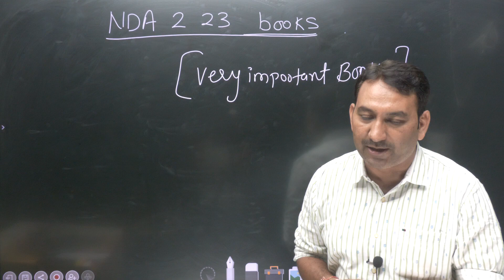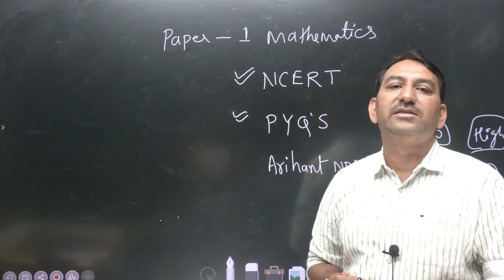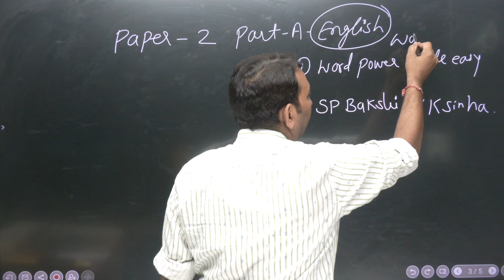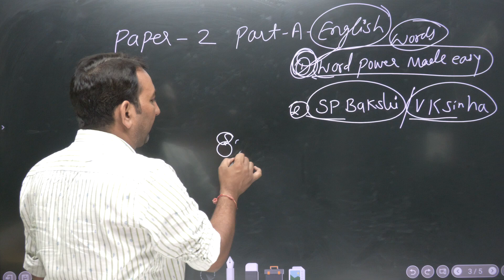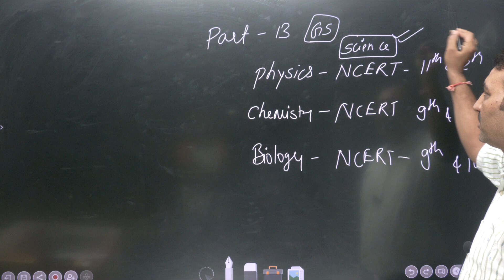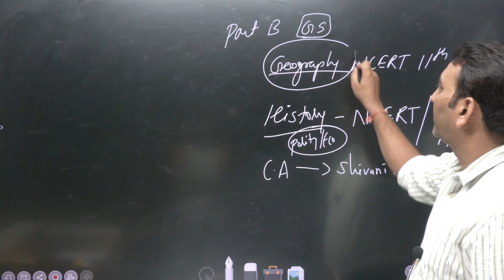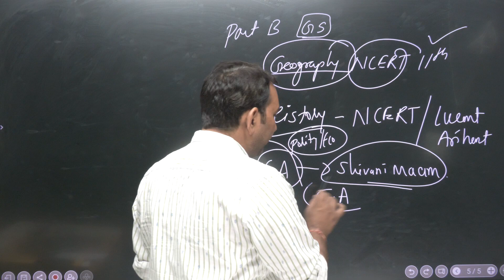Best books for nda 2023 | nda ki best book | nda 2023 preparation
Best Books For NDA Preparation 2023 | best books for nda |  best books for nda 2 2023 |
In this exciting video, I'll be sharing my top recommendations for the best books to help you prepare for the NDA (National Defence Academy) Exam 2023. Whether you're a passionate aspirant or just starting your journey towards a career in defense services, this video is a must-watch!

Join me as I dive deep into the world of NDA exam preparation and provide you with valuable insights on the most effective books that cover all the crucial topics and concepts required for success. From mathematics and general ability to English comprehension and general knowledge, these books have got you covered.

I'll take you through each book, highlighting its key features, comprehensive content, and unique strategies it offers to enhance your understanding and boost your exam performance. You'll gain a thorough understanding of the syllabus, pattern, and exam strategy as I discuss how each book caters to these aspects, making your preparation process smooth and efficient.

Additionally, I'll share personal tips and tricks that can help you optimize your study routine, manage your time effectively, and make the most of these invaluable resources. Whether you're studying independently or attending coaching classes, these books will undoubtedly serve as your trusted companions on your NDA exam journey.

So, if you're determined to crack the NDA Exam 2023 and secure a prestigious spot in the armed forces, don't miss out on this video!

Remember, with the right guidance and the best study materials, you can achieve your dreams and become an NDA officer. Get ready to embark on an enriching learning experience and equip yourself with the knowledge and confidence needed to ace the NDA Exam 2023. Let's get started!

Are you dreaming of a career in the armed forces through the National Defence Academy (NDA)? Look no further! In this video, we present an expert study guide featuring the top 5 must-read books to help you crack the NDA exam with confidence. These carefully selected books cover key subjects such as mathematics, English, general knowledge, current affairs, and more. Whether you're a beginner or an advanced learner, these books will provide you with comprehensive knowledge and effective strategies to excel in the NDA exam. Watch this video now to take a step closer to achieving
 your defense career goals!